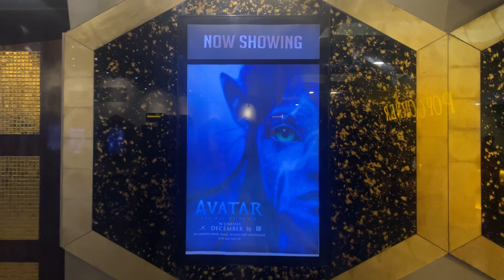Avatar 2: the Way of Water movie REVIEW | 3D Experience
this channel is to entertain people and i usually focus on joking about what the people are doing not the individual themselves, please don't go hate it's all for laughs